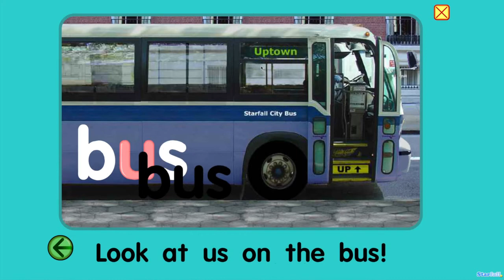TAXI - Starfall Part 13